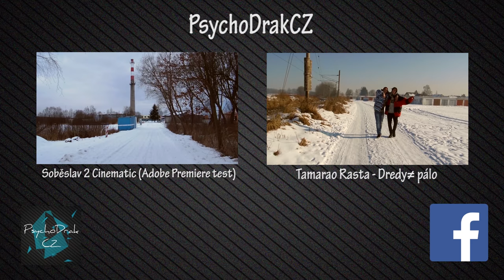Ceramics - Creative Workshop (Cinematic)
Camera: Nikon Coolpix S6300, TomTom Bandit
Outro: Daft Punk - Technologic (Anthony Taratsas Remix)